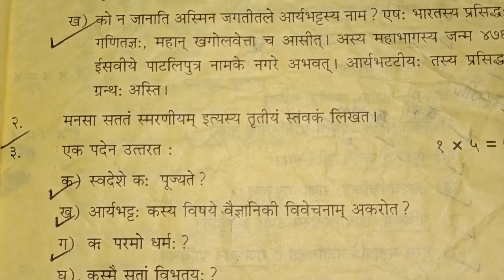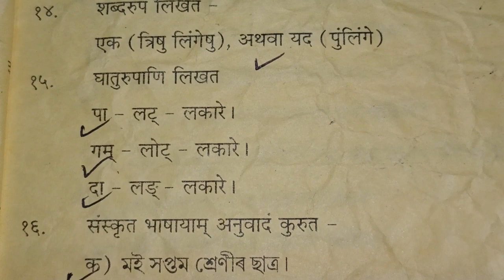Class 7 Sankskrit Annual Exam 2023 Question Papers/Sankardev Sishu Niketan/ Babu's Clicks